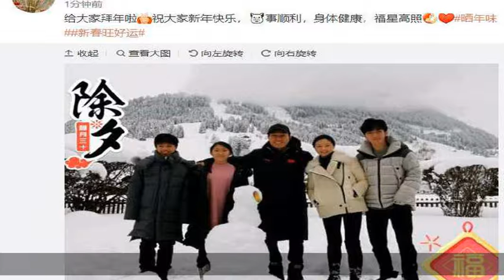张艺谋陈婷除夕晒合照拜早年，一家五口同框画面温馨超幸福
大家好,欢迎收看本期的历史百家.张艺谋陈婷除夕晒合照拜早年，一家五口同框画面温馨超幸福2月4日除夕，陈婷晒出一家五口全家照拜年，并配文：“给大家拜年啦！祝大家新年快乐，诸事顺利，身体健康，福星高照”，照片中一家人同框，画面温馨幸福。照片中，张艺谋陈婷带着三个孩子赏雪景、堆雪人，一家人站在雪地上，脸上都洋溢着幸福的笑容，在除夕送上一家人的祝福。陈婷比张艺谋小了31岁，19岁就开始为张艺谋生孩子，如今三个孩子也都已经长大，女儿像妈妈，儿子像爸爸。张艺谋陈婷曾因超生问题被网友热议，在交完罚款后，一家人终于可以公开面对大众。张艺谋的大儿子张壹男也有了自己在演艺圈的首部作品，子承父业开始当导演，相信有张艺谋的指导，张壹男将来也会很出色。陈婷虽然才37岁，大儿子都已经成年，与张艺谋更是恩爱如初，真的是人生赢家。网友也纷纷留言：一家人颜值好高！幸福的一家人！新年快乐！张壹男好帅气！